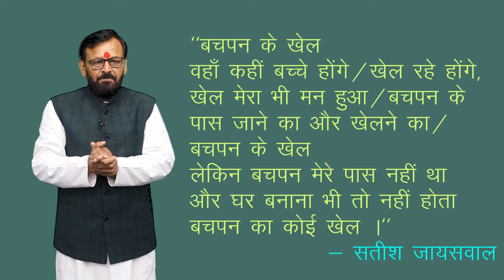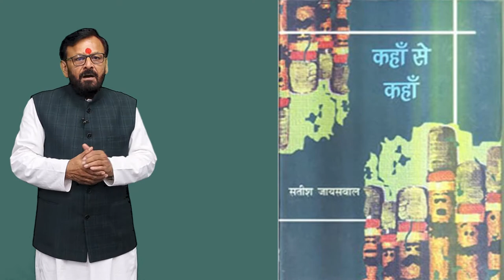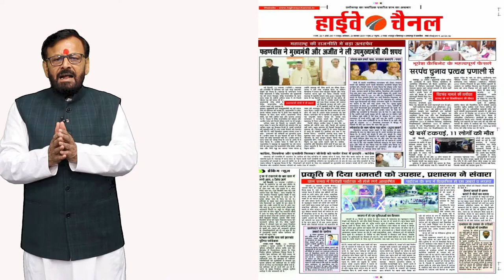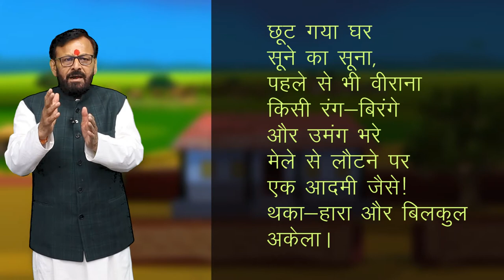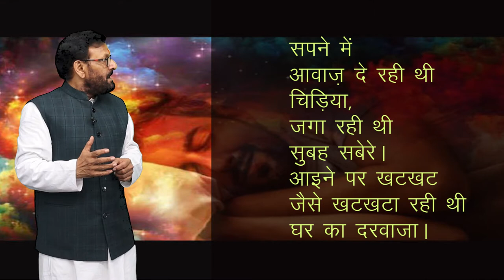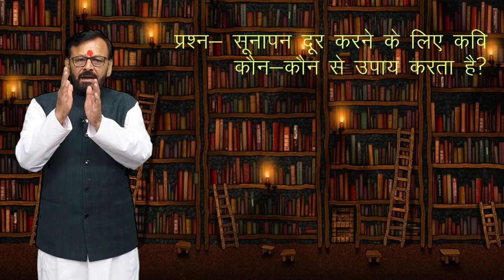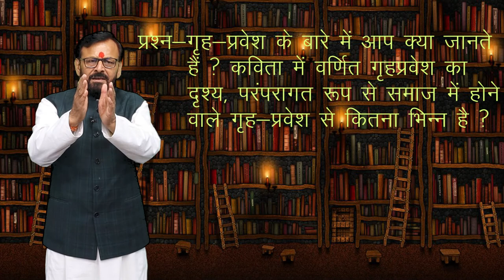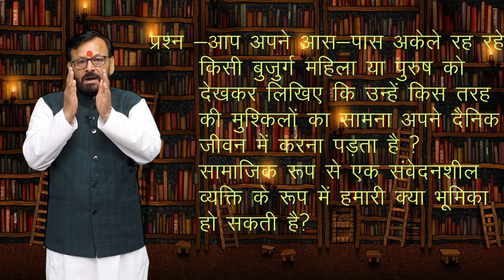CLASS 10th HINDI | CHAPTER GRIH PRAVESH | गृह प्रवेश